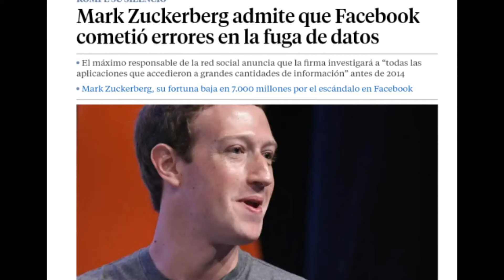FACEBOOK DESAPARECERÁ EN ESTE 2018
Holaaáa😍